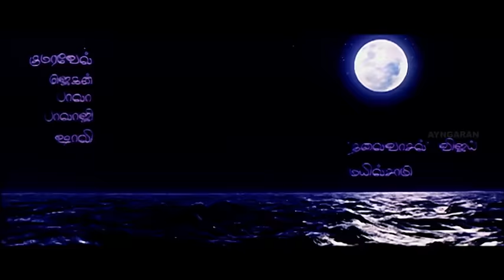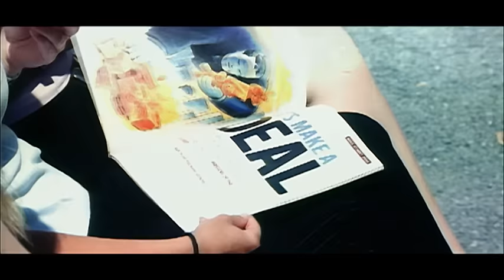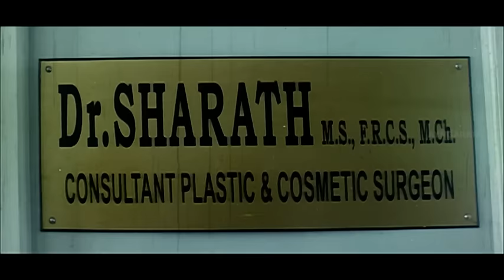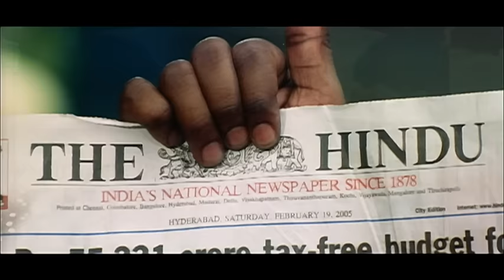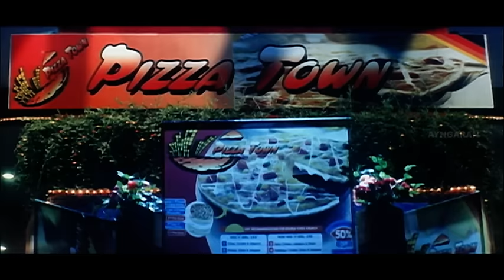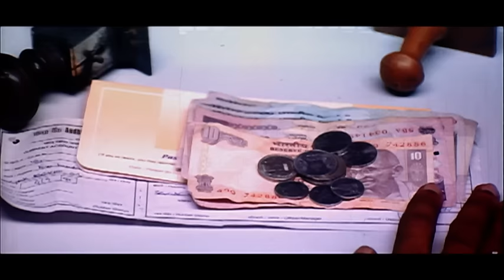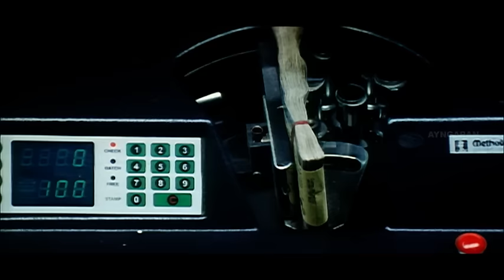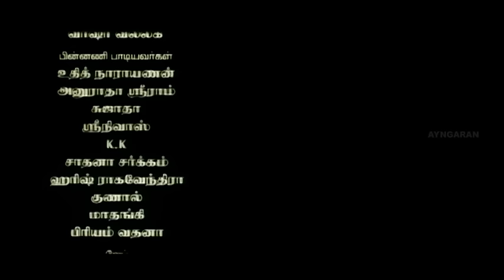PS | பொன்னியின் செல்வன் | Ponniyin Selvan Full Movie | Ravi Krishna | Gopika | Revathi | Prakash Raj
ayngaran-Watch Ponniyin Selvan full movie featuring Ravi Krishna, along with Gopika and Revathi, Ponniyin Selvan is a 2005 Tamil drama film written and directed by Radha Mohan. Produced by A. M. Ratnam, while Vidyasagar had composed the music for the film.

Movie Credits :
Directed by Radha Mohan
Written by Viji (Dialogue)
Screenplay by Radha Mohan
Story by Radha Mohan
Produced by A. M. Rathnam
Starring Ravi Krishna, Gopika, Revathi, Prakash Raj
Cinematography Srinivas
Edited by Mu. Kasi Vishwanathan